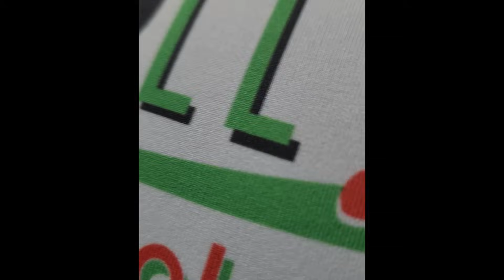IMPRESSIONANTE!! Duas tacadas máximas seguidas e o título de campeão pra Equipe NoelSnooker 🏆🚀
⚠ Participe da maior e melhor escola online de sinuca do Brasil. A TACADA CERTA

Nesse vídeo você vai acompanhar um pouco do que rolou na terceira etapa do interclubes série A do Paraná.
Ao longo do torneio eu realizei uma tacada de 74 pontos e na final entre as equipes NoelSnooker e Exactus Londrina o Fabinho de Cascavel realizou algo inédito, fez duas tacadas máximas de 75 pontos seguidas.
Coletamos as imagens da @fprsinuca e de algumas pessoas que estavam assistindo.

Meu nome é Noel Rodrigues Moreira e sou 18 vezes Campeão Paranaense e da Copa Brasil, Campeão Sul-Americano, Octacampeão Brasileiro de sinuca e Recordista Guiness Book.

Vou tentar informa-los da melhor maneira possível sobre quaisquer dúvidas que vocês tenham sobre todas as modalidades da sinuca, suas regras, materiais e técnicas.